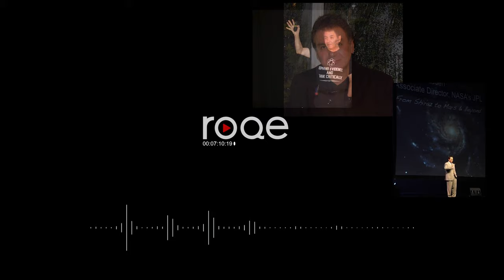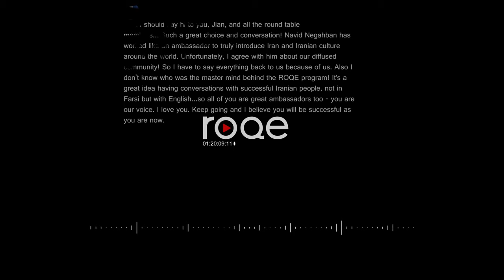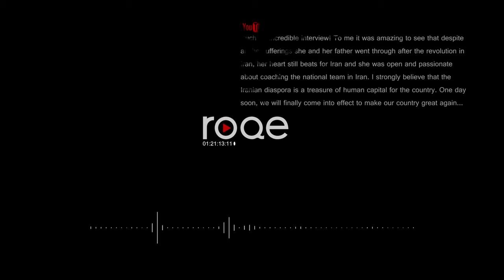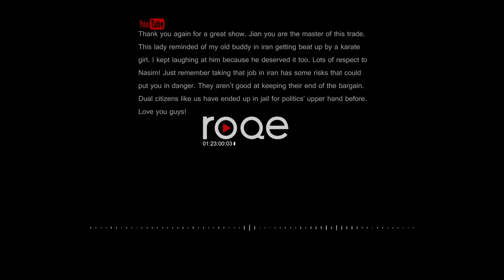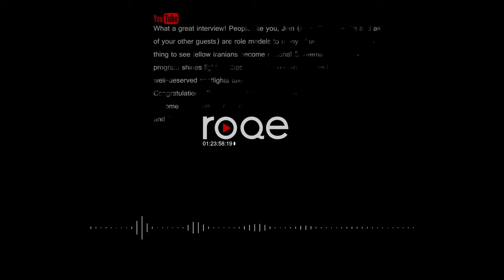Roqe - Ep #35 - Firouz Naderi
Roqe 35 - An interview with renowned Iranian-American scientist and leading figure at NASA, Dr. Firouz Naderi. Firouz joins Jian to discuss the latest Mars mission, the importance of space exploration, the “blessing and curse” of a dual national identity, speaking out about Trump and the regime in Iran, and the emotional toll of dealing with detractors in social media.
New episodes are released every Monday & Thursday at 8pm ET. Hosted by Jian Ghomeshi.